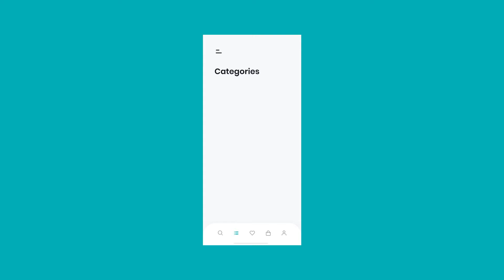Let’s get the FAQs straight - how you position your answers is the key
🍩 Alright, lets get the FAQs straight…

Everyone knows what a Frequently Asked Questions (FAQ) page is. If you’ve not got one you could be missing out on some really great benefits. And if you do have one, how does it stack up?

It’s quite common for FAQs to be a bit boring, so why not add a touch of humour? How about storytelling? How about videos? It’s your chance to show your customers who you are as a business!